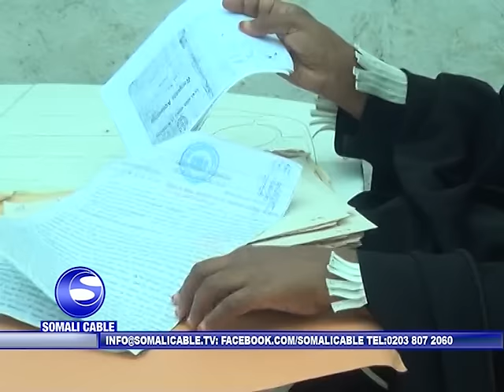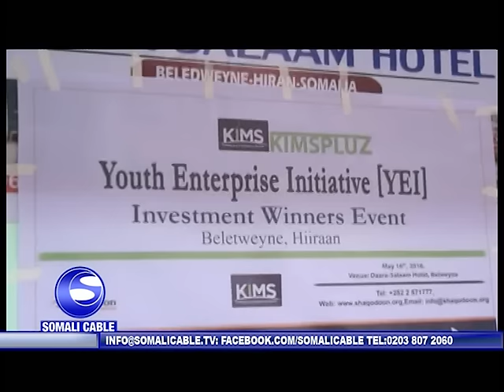WARARKA SOMALI CABLE MUSTAFA CABDI XUSEN SHAAFI